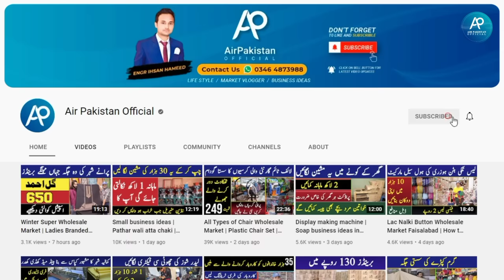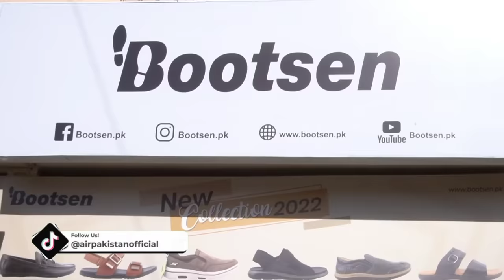Karachi Biggest Shoes Factory | Leather Shoes manufacturing | Summer Sandles